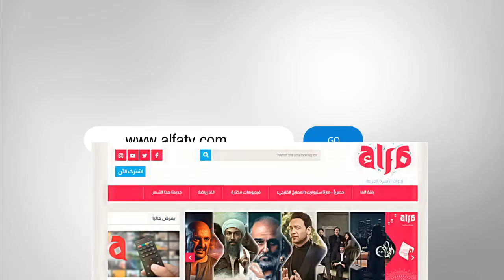تعرف على حكم قص الشعر والأظافر للمضحي في العشر الأوائل من ذي الحجة